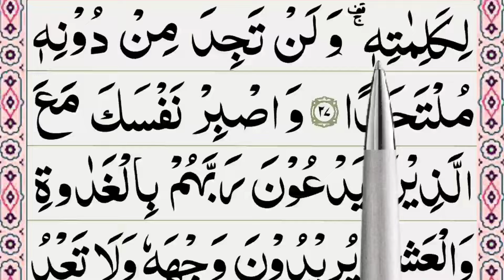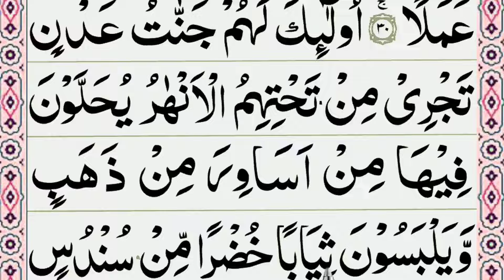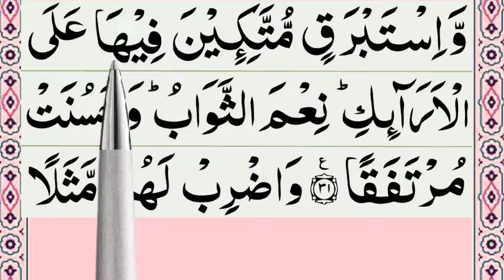Learn surah Al kahf | surah Al kahf ruku 4 | surah Al kahf ki tilawat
Surah kahf translation
Surah kahf ki tilawat
Surah kahf ruku 4
Surah al  kahf
Surah al kahf by Quran identity

________Topic covered in this video inshaa Allah.____'